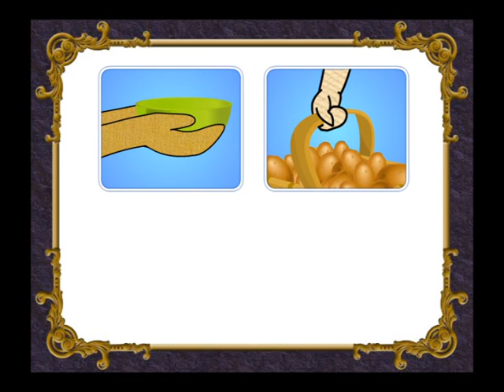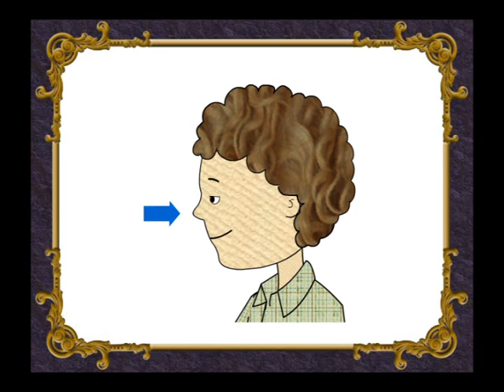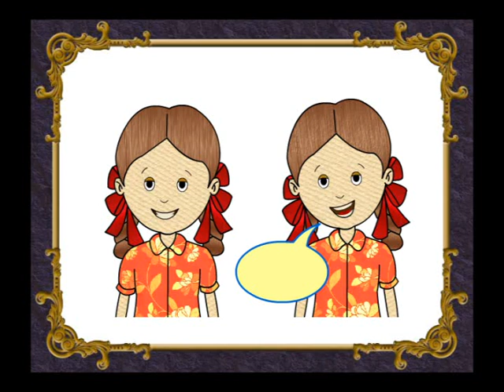std 4 unit 2 PAGE NO 25 28 WE NEED EACH OTHER 2